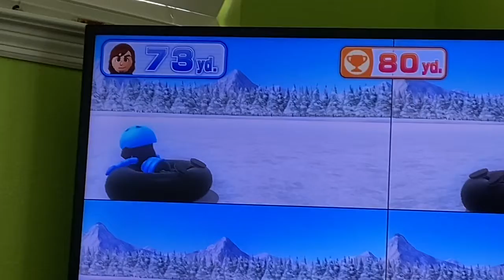Before and After Comparison for Super Snow Sliders from Wii Party U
This is actually a comparison in between when I first played the minigame and now. I have gotten a lot faster over the years.

Note: I had to FAKE OUT DURING THE BEFORE CLIP.